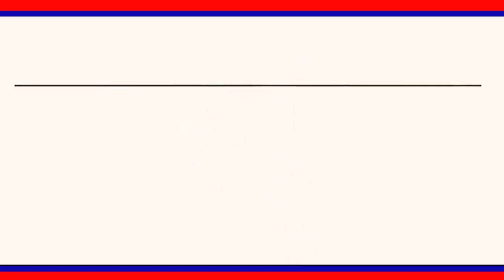కోతుల ఆకలి తీర్చడం కోసం బిజెపి జిల్లా నాయకులు ఏనుగుల కనకయ్య అరటి పళ్ళు ఆహారంగా అందించారు|| LRT NEWS